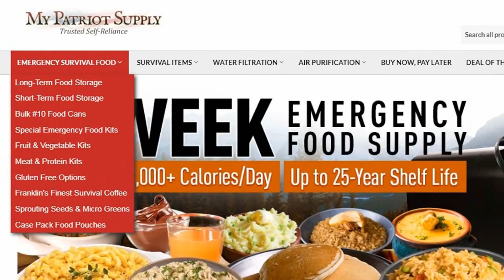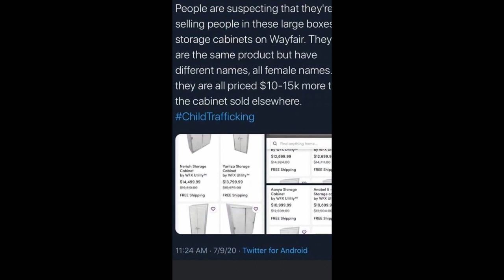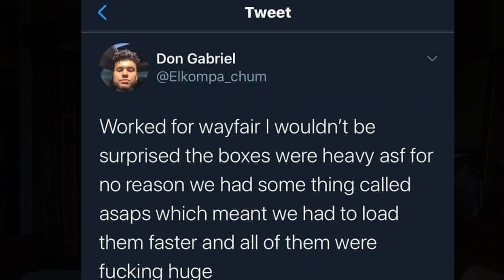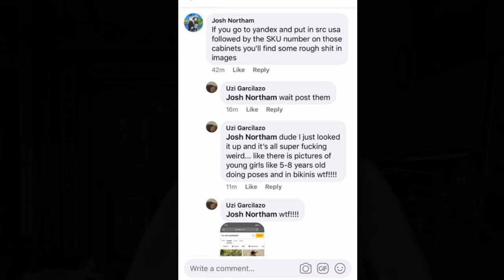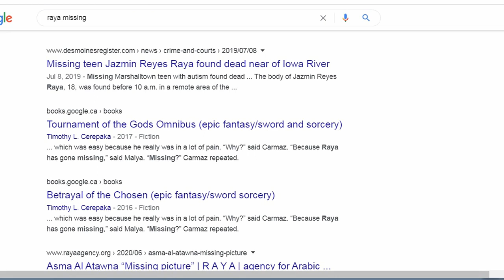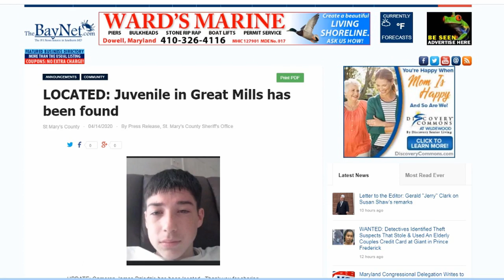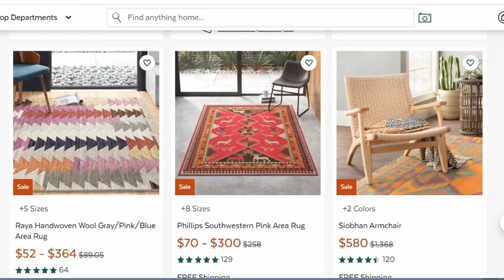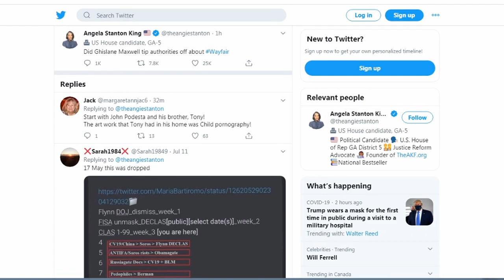Why Is Wayfair Selling 15k Closets Named After Missing Persons? live chat room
What is the deal with Wayfair's oddly named overpriced items? Are they selling missing persons? TTG Investigates!

The Internet is blowing up with theories about why some ridiculously overpriced items on Wayfair and other sites are named after missing women and children. Could these companies be involved in a trafficking operation? The more you look into this story, the stranger it gets! Something weird is definitely going on, but nobody knows what it is.